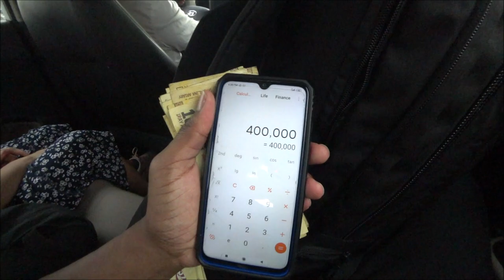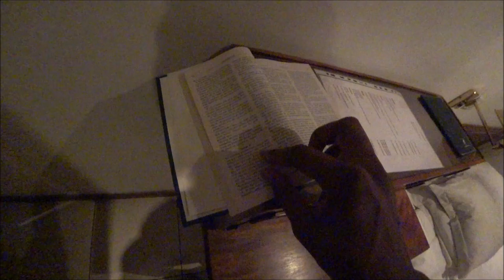Landing in Madagascar Was Crazy! This is the Real Madagascar...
■ ANTANANARIVO, MADAGASCAR: Discover a unique first-person documentary on the island of Madagascar. The summary of my trip is from the north to the southwest of the country.

Extraordinary experiences shared with the locals and breathtaking landscapes that we did not expect. In this trip we were looking to know the true definition of the word "Happiness," which is why we decided to go to meet the most remote villages of the country. Often criticized, Madagascar also has many positive points that are not highlighted on a large scale.

We wanted to highlight the beauty of this island and show the true life of the people of Madagascar.

Location:
Hotel Brajas
Lot II F 5 Ambondrona
74, rue Antananarivo 101
Antananarivo, Madagascar

madagascar prison madagascar island madagascar vlog madagascar 3 madagascar 2 madagascar full movie madagascar i like to move it madagascar song madagascar 3 full movie madagascar penguins madagascar soundtrack madagascar 3 europe's most wanted madagascar 1 Antananarivo mora mora
Aide alimentaire Enfants Famine Humanitaire Madagascar REPORTERS france24 news échappées belles découverte voyage magazine tourisme culture nature tourisme vert eau mer terre montagne france 5 F5 plages îles iles île marin marins traditions élevage jovillard pitorin de casabianca sophie raphaël jérôme touriste madagascar indien océan indien malgache nosy be tana antsirabe antananarivo canal du mozambique afrique

Free Documentary Documentaries Full documentary HD documentary documentary - topic documentary (tv genre) somewhere on earth amazing stories amazing stories from Madagascar amazing quest Madagascar

Madagascar antananarivo antananarivo madagascar madagascar travel video madagascar travel travel madagascar malagasy things to do in madagascar madagascar people madagascar culture madagascar food my first 24 hours how to visit madagascar is madagascar safe safety in madagascar travel tips madagascar
- Madagascar : silence, on meurt | ARTE Reportage
- MADAGASCAR - Un monde caché
- MADAGASCAR - A hidden world
- Madagascar, au bout de l'espoir
- Madagascar, luxuriante et généreuse - Échappées belles
- Top 10 Reasons to Visit Madagascar | MojoTravels
- Amazing Quest: Stories from Madagascar | Somewhere on Earth: Madagascar | Free Documentary
- 10 Amazing Places to Visit in Madagascar – Travel Video
- DESTINATION FRANCOPHONIE - DESTINATION MADAGASCAR 1
- Madagascar - 4k
- OLDEST MARKET OF MADAGASCAR | Indian Travelling To Madagascar |